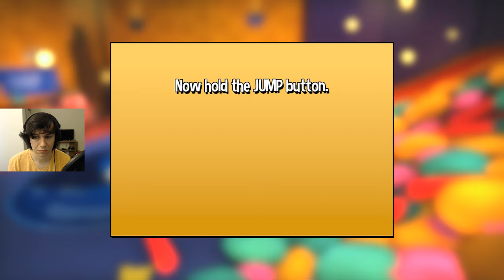galacticus420 plays: A Hat in Time Part 1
I'm playing through A Hat in Time on stream!